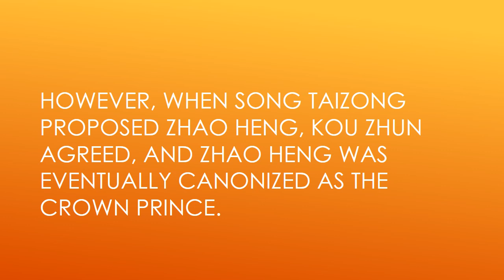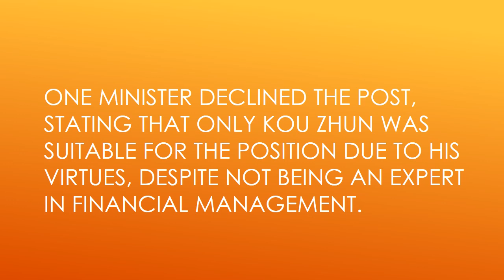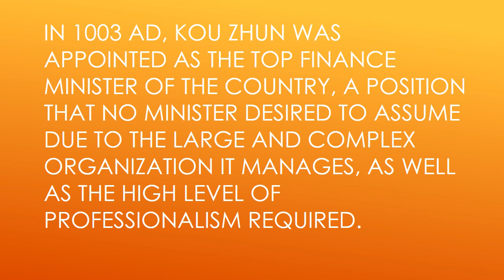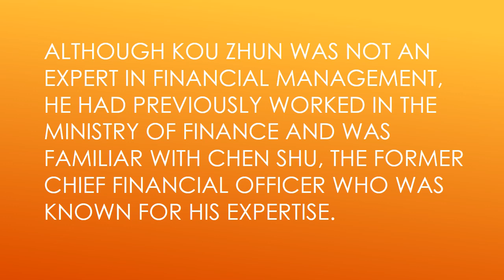Kou Zhun, A Legendary Hero of the Northern Song Dynasty Part 4